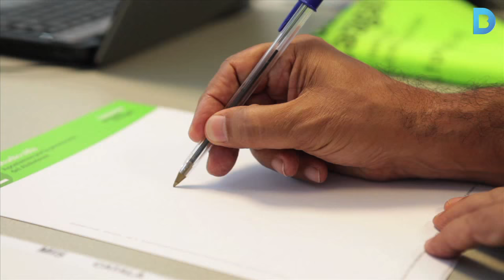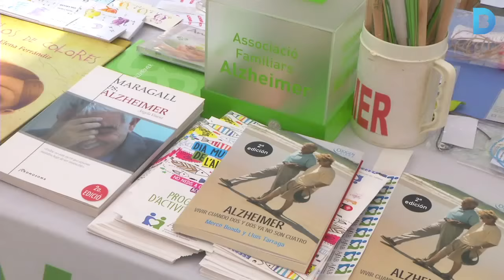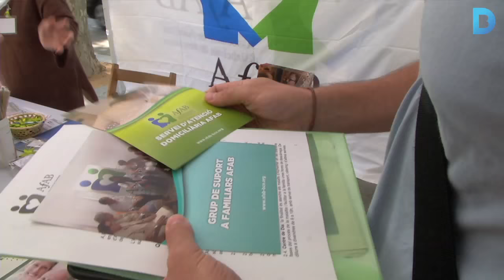Més de 2.700 fills de malalts d’Alzheimer, units per la detecció precoç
Participen en un estudi de la Fundació Pasqual Maragall, no pas per causes genètiques, sinó pel seu compromís amb la recerca. Aquest 21 de setembre és el Dia Mundial de l’Alzheimer i entitats com l’Associació de Familiars d’Alzheimer surten al carrer per conscienciar, entre d’altres, del paper dels cuidadors. Més informació